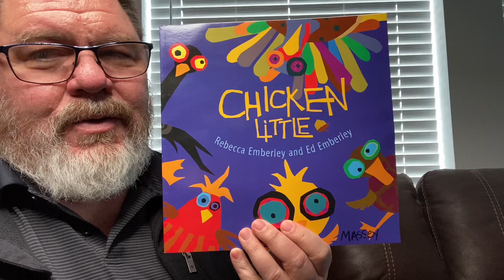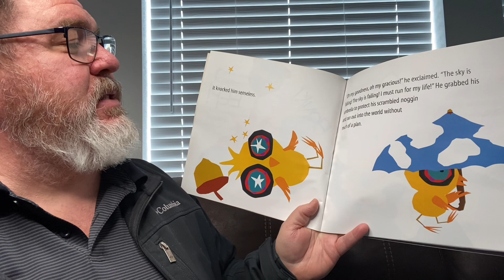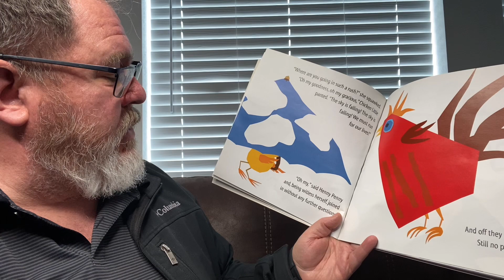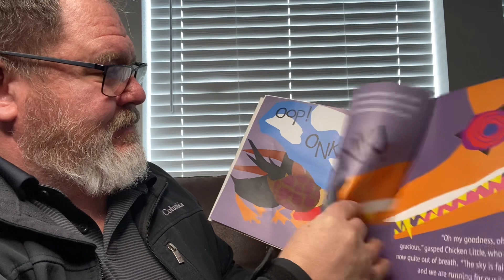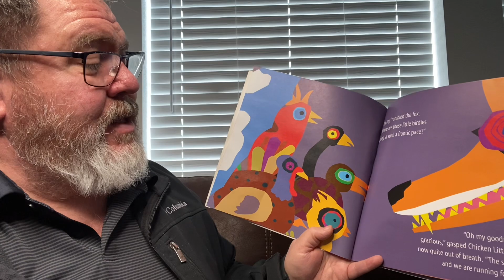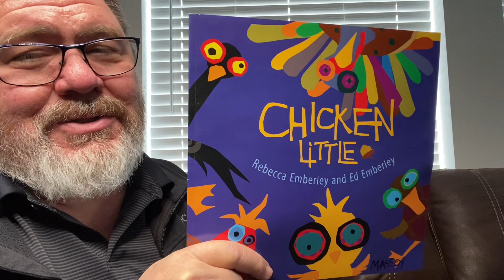Chicken Little by Rebecca & Ed Emberley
Chicken Little by Rebecca & Ed Emberley read aloud by Grandpa.